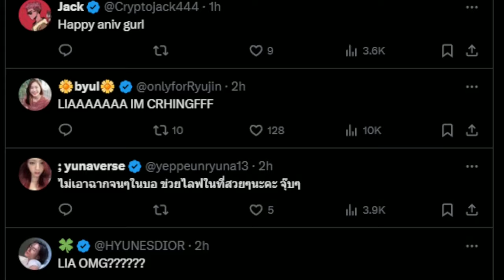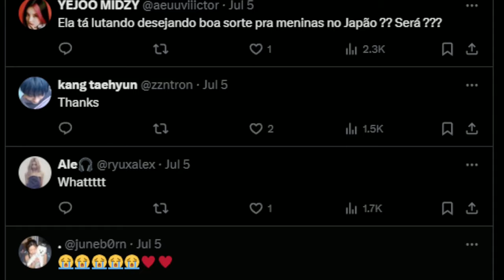Lia is Returning to Itzy After Hiatus!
Lia is making an appearance in an Itzy 5th anniversary livestream tomorrow! This is huge news because Lia has been on hiatus since the end of last year, and fans have been eagerly waiting for her return. Hopefully she is doing better, and we will be able to see for sure tomorrow during the livestream!